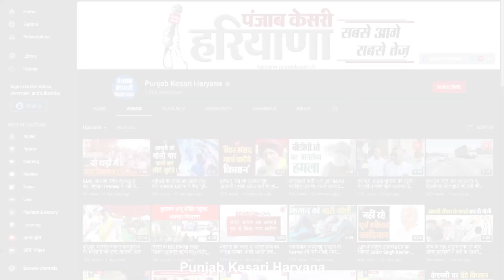रेलिंग तोड़कर ओवरब्रिज से नीचे गिरा टाइलों से भरा ट्राला, हादसे के दौरान मची चीख-पुकार